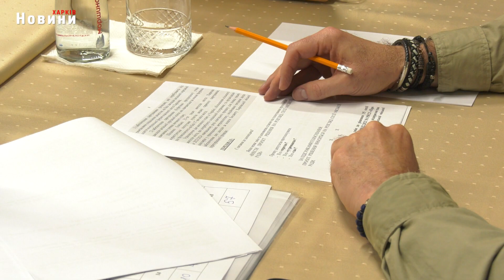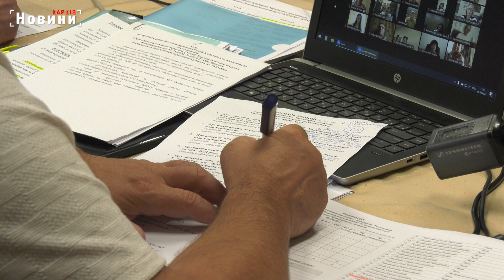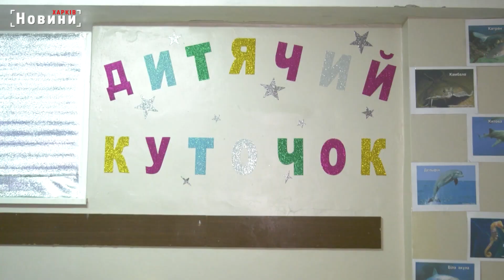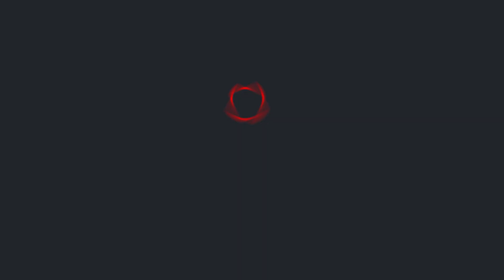Нові бомбосховища для школярів, харчування та відновлення Харкова – питання сесії міськради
Генеральний план Харкова, бомбосховища для учнів шкіл, харчування в метрошколі та інші важливі питання життєдіяльності Харкова. Це та інше розглянули на позачерговій сесії міськради. Більше деталей – у нашому матеріалі